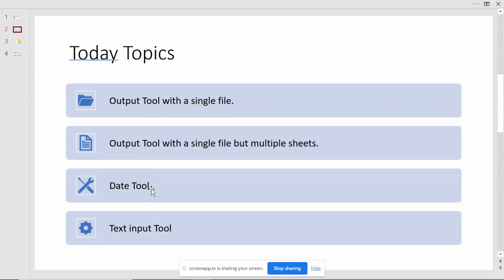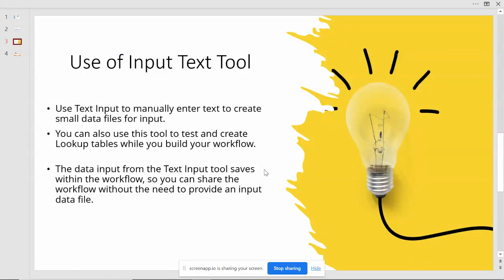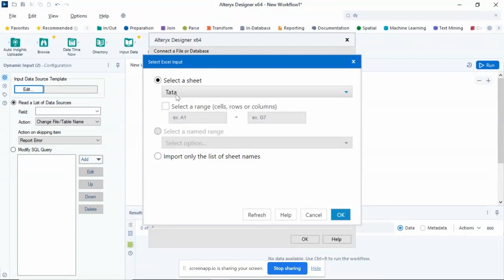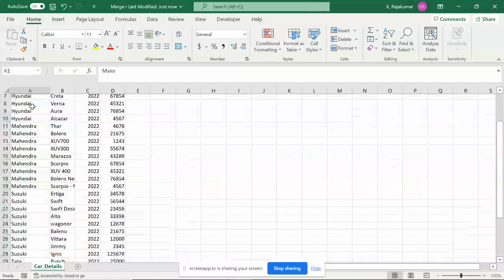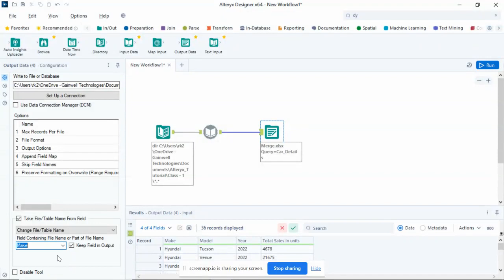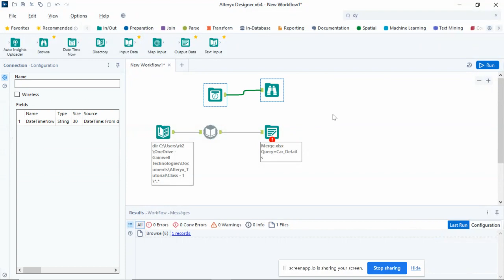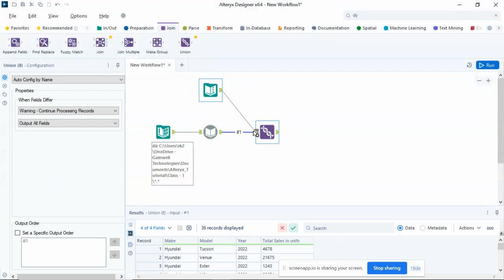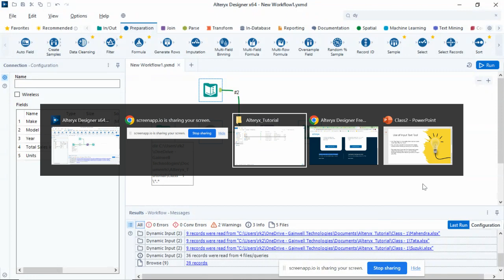How to save the output in Alteryx?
How to create output in alteryx.
Use of Text input tool in alteryx alteryx output tool Text input tool
mulitple sheets output in alteryx alteryx in tamil
input tool alteryx